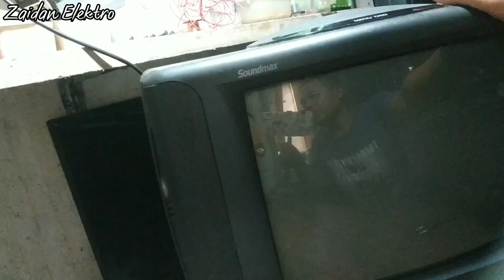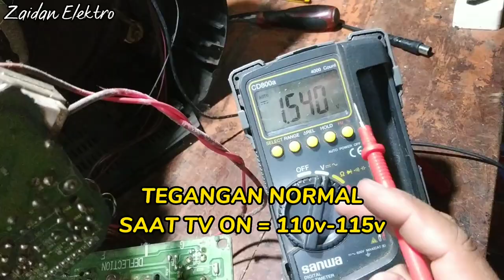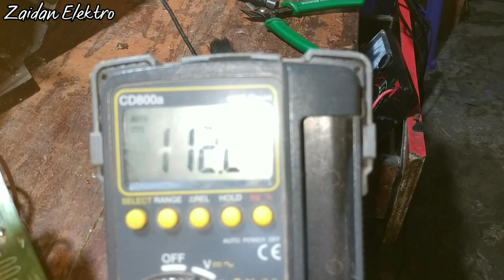TV Goldstar lampu indikator sudah star tapi tv tidak nyala